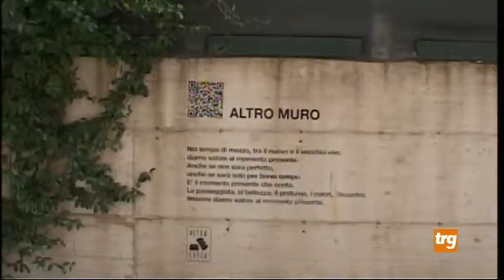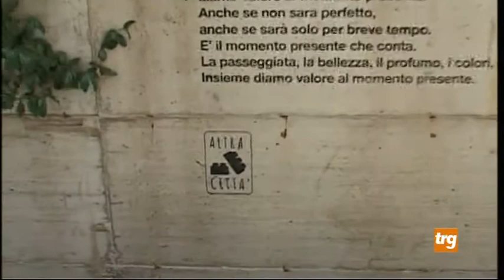Gubbio: Via di Fonte Avellana, parte il progetto "Viavai"